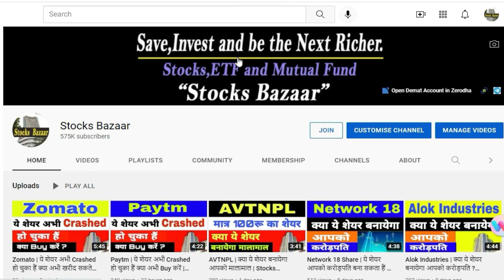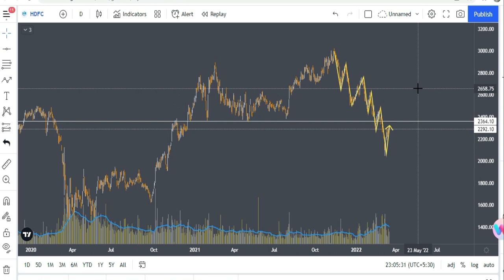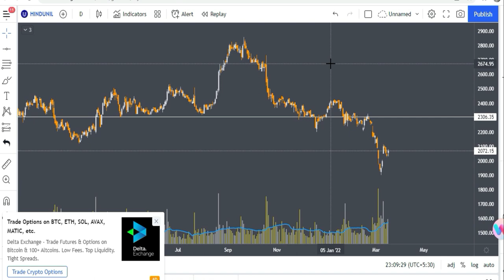Share जो अभी भारी Discount पर मिल रहा हैं | ये Stocks खरीदना मत भूलना | Stocks Bazaar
Gadgets Used : -

Our Mic : -

Our Camera : -

Our Laptop : -

Our Tripot : -

Gaming Headphone : -